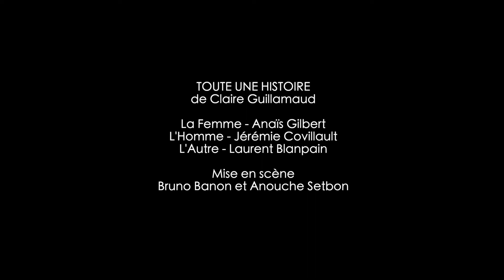TOUTE UNE HISTOIRE de Claire Guillamaud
10 juin 2019 Théâtre de l'Atelier
Mise en scène de Bruno Banon et Anouche Setbon
Captation : Navis Prod

La Femme : Anaïs Gilbert
L'Homme : Jérémie Covillault
L'Autre : Laurent Blanpain